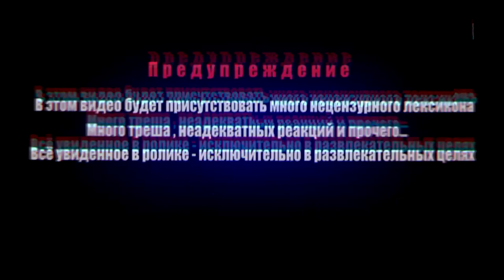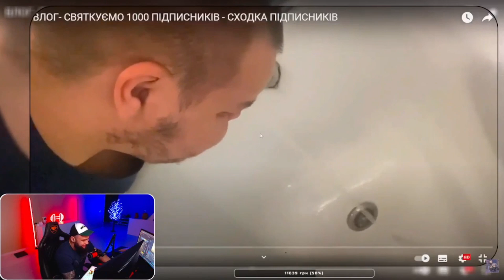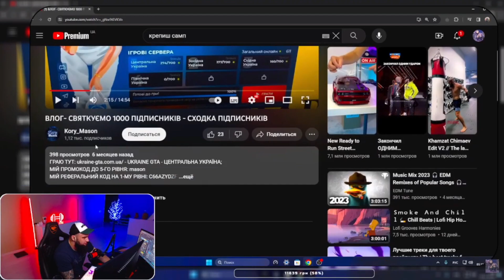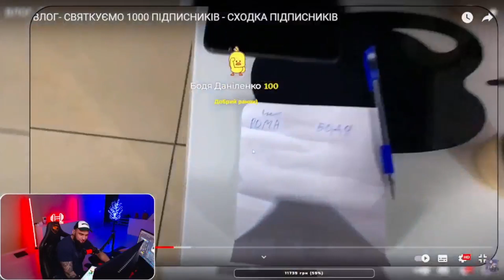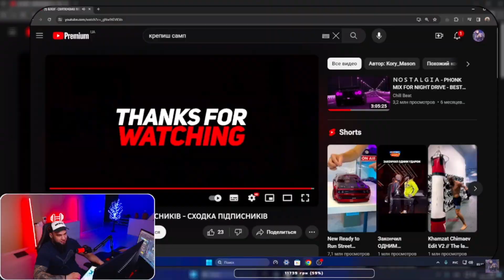РЕАКЦИЯ ВЛАДА ГАНТЕЛИ НА ВИДЕО Kory_Mason! СХОДКА ПОДПИСЧИКОВ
Поддержи меня лайком и подпиской на канал =)